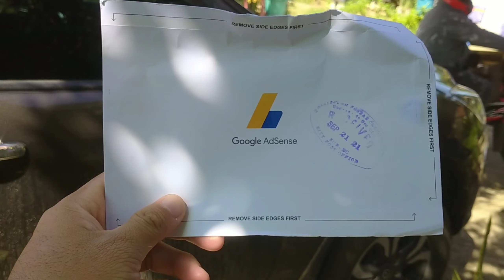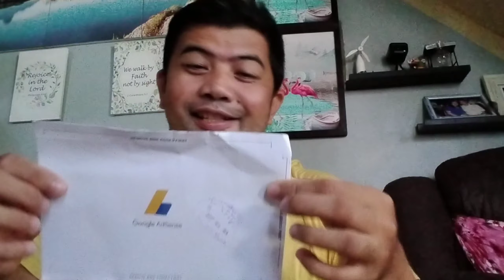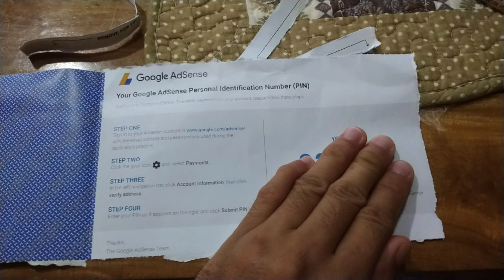pinawisan ako sa Saya)dumating na Ang matagal kuna inantay) panoorin para malaman) muntik nko maiyak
masaya ako , pinawisan ako sa Saya ..muntik nko maiyak..dahil dumating sa Ang inantay ko..